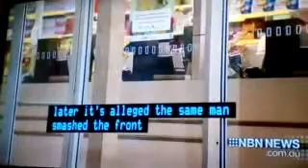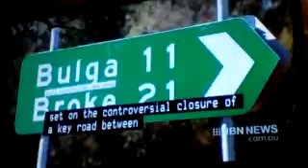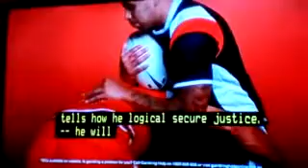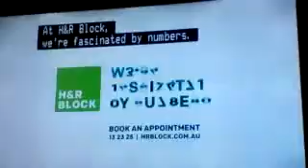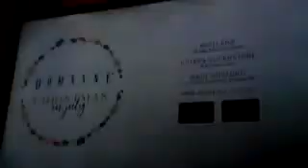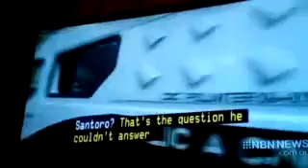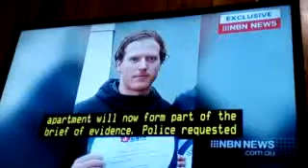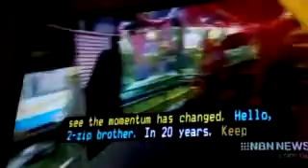NBN News Newcastle 11th July 2018 Part 2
With Paul Lobb and Natasha Beyersdorf (news) and Mitchell Hughes (sport)

Recorded off 9NBN Newcastle on July 11, 2018